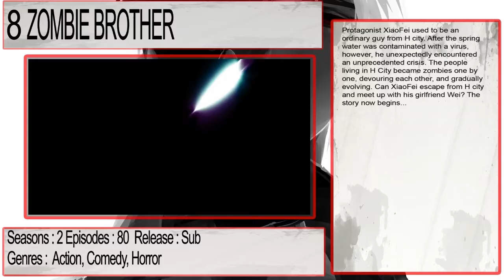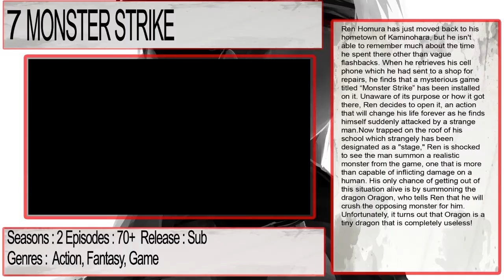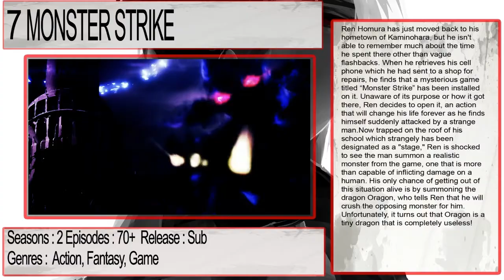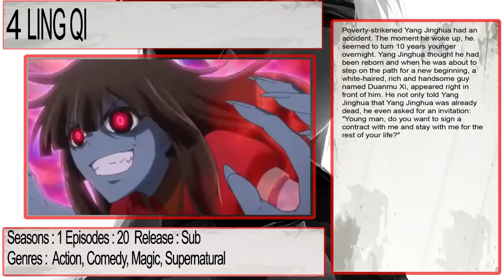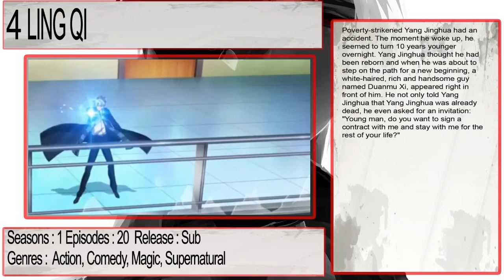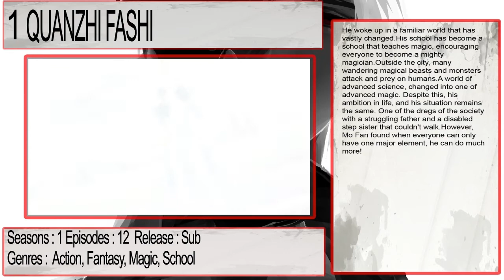Top 10 ONA(Net) Anime [HD]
What's up guys, welcome to my Top 10 ONA(Net)  anime video. This list is purely based on my own opinion. You guys don’t have to agree, but respect by opinion and don’t judge. :)If I missed any anime please let me know and I will try to make another part.

*VIEWERS NOTE*

If you don’t know what ONA means, it means Original Network Animations( Web Anime).It tends to be usually shorter than normal animes.

Duration of onas is usually between 3-18min.

*PLEASE NOTE*

For better Quality of the video put it on 720p HD